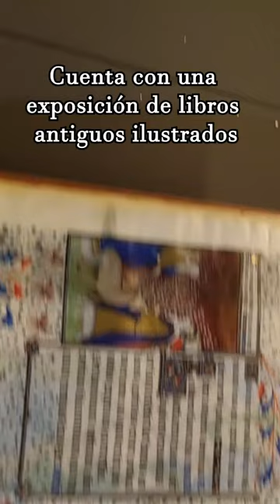¿CONOCÍAS EL CASTILLO DE LOS TEMPLARIOS EN PONFERRADA?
La ciudad de Ponferrada, ubicada en Castilla y León, cuenta con un castillo como atracción principal. Es el Castillo de los Templarios, quienes se hicieron cargo del mismo durante un siglo aproximadamente. La edificación perteneció a distintas poblaciones durante su historia por lo cual cuenta con un gran legado.